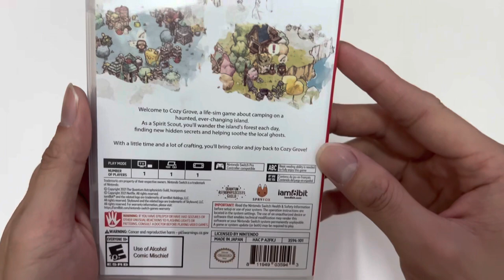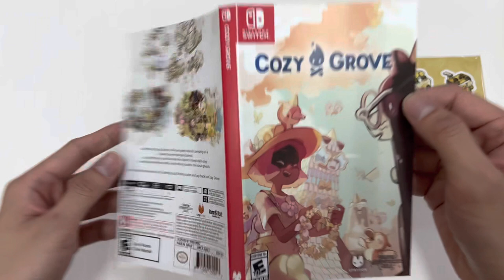Cozy Grove Nintendo Switch Unboxing